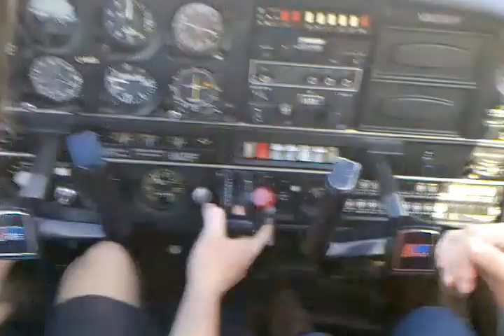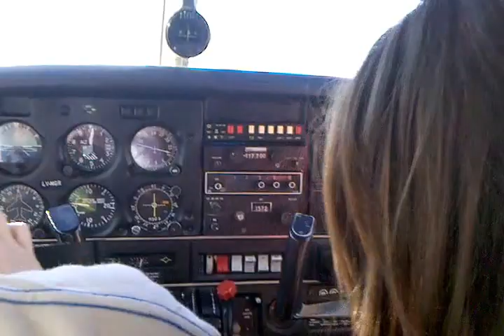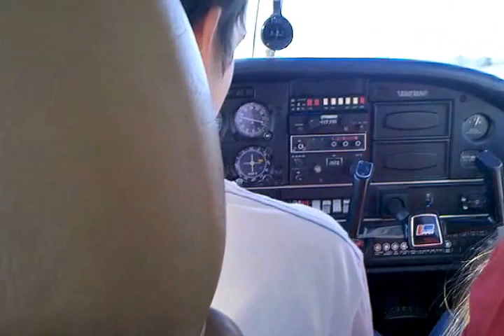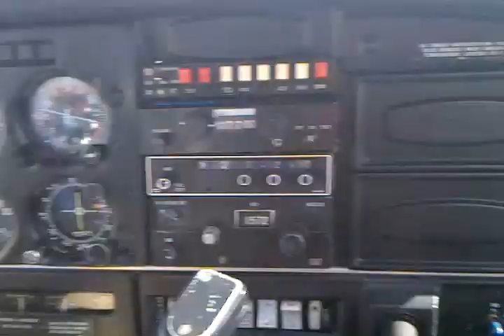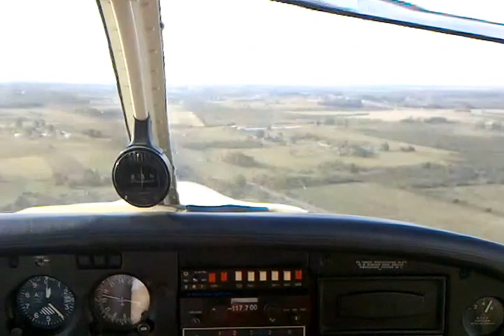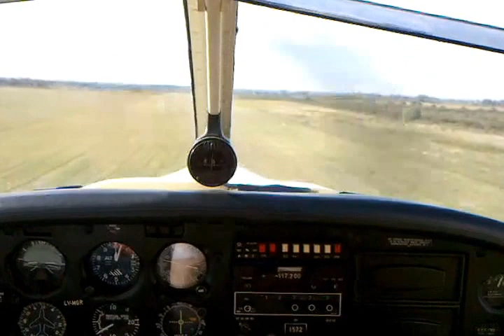Sobrevolando Concepción del Uruguay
Volando por el cielo de Concepción del Uruguay, Entre Ríos, Argentina.